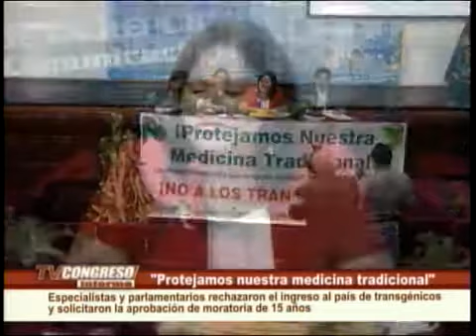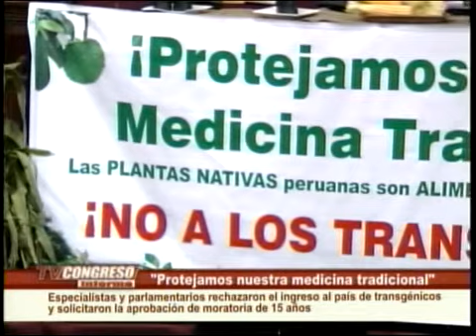Resumen Informativo de Agenda Parlamentaria (05 May 2011) 1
Agenda Parlamentaria del Congreso de la República, informa sobre el debate generado en la Comisión Agraria por el Ingreso de Productos Trasgénicos al país.